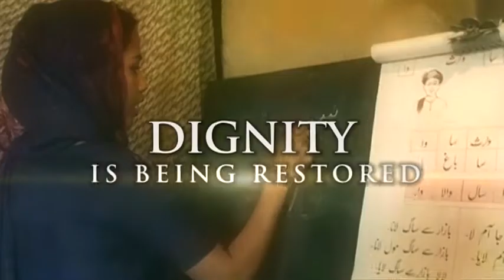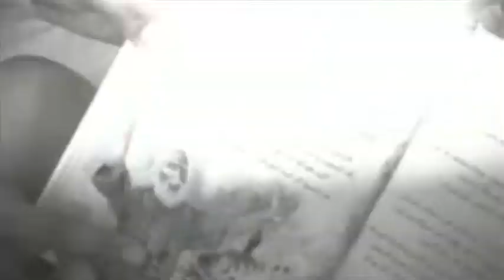Extraordinary - IDOP Canada